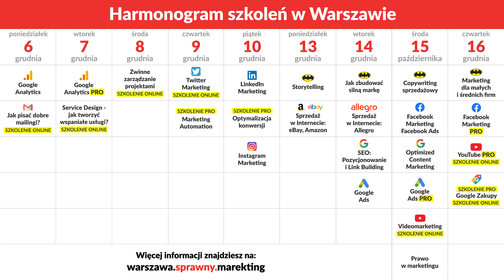Dwa tygodnie szkoleń z marketingu • Warszawa i online |6-16.12.2021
Chcesz poszerzyć swoją wiedzę z zakresu marketingu? ⏰  Do końca roku zostało jeszcze tylko 37 dni! Postaraj się dobrze wykorzystać ten czas i skorzystaj z 30. szkoleń, które odbędą się jeszcze w grudniu!

📅 6.12
▪️ Google Analytics stacjonarne - Maciej Lewiński
▪️ Jak pisać dobre mailingi? (online) - Dariusz Puzyrkiewicz

📅 7.12
▪️ Google Analytics PRO - Maciej Lewiński
▪️ Service Design (online) - Wojtek Ławniczak

📅 9.12
▪️ Marketing automation (online) - Michał Korba
▪️ Twitter Marketing (online) - Dagmara Pakulska

📅 10.12
▪️ LinkedIn Marketing (stacjonarnie + online) - Dagmara Pakulska
▪️ Instagram Marketing - Justyna Mudło
▪️ Optymalizacja konwersji (online) - Witold Wrodarczyk

📅 13.12
▪️ Storytelling - Paweł Tkaczyk
▪️ eBay, Amazon - Mateusz Grzywnowicz

📅 14.12
▪️ Silna marka - Paweł Tkaczyk
▪️ SEO: Pozycjonowanie i Link Building - Bacic, Dudek
▪️ Allegro - Paweł Mielczarek
▪️ Google Ads - Łukasz Chwiszczuk

📅 15.12
▪️ Copywriting sprzedażowy - Paweł Tkaczyk
▪️ Google Ads PRO - Łukasz Chwiszczuk
▪️ Facebook Marketing & Ads - Szymon Florczak
▪️ Videomarketing - Maciej Wróblewski
▪️ Optimized Content Marketing - Marianna Krupa
▪️ Prawo w marketingu - Tomasz Palak

📅 16.12
▪️ Facebook PRO - Szymon Florczak
▪️ YouTube PRO (online) - Maciej Wróblewski
▪️ Marketing Internetowy dla małych i rosnących (online) - Paweł Tkaczyk
▪️ Google Zakupy (online) - Łukasz Chwiszczuk

💬  Zajrzyj na grupy dyskusyjne:
▪️ Na Facebooku: